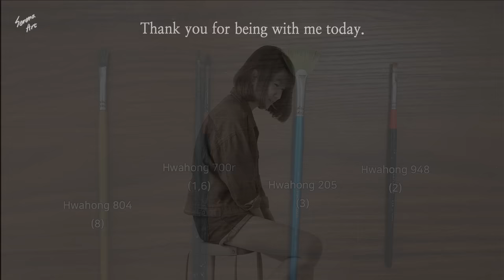How To Sunflowers Field Acrylic Painting｜Simple & Easy Painting Step By Step (1263)